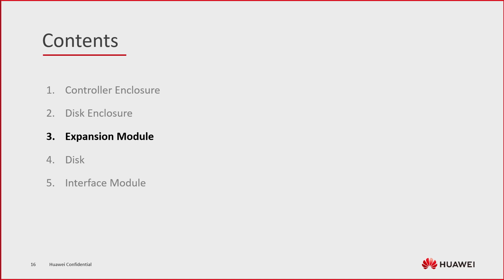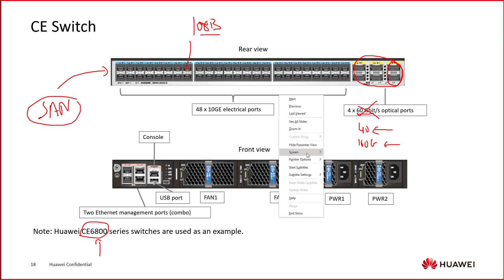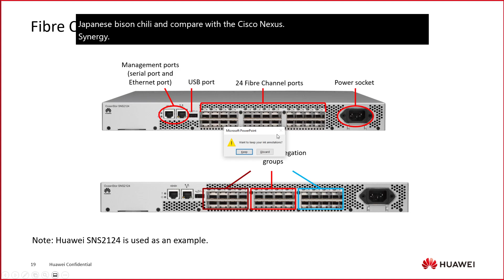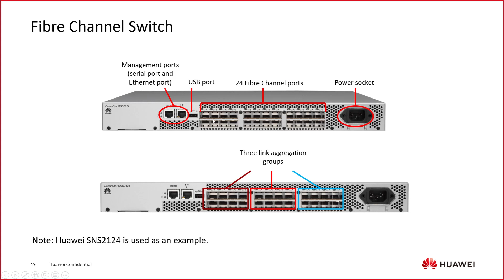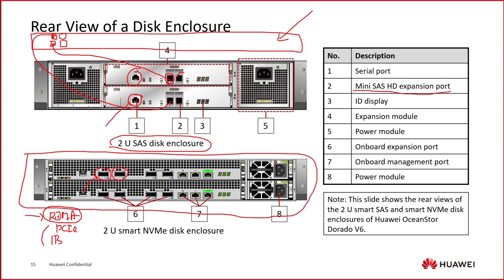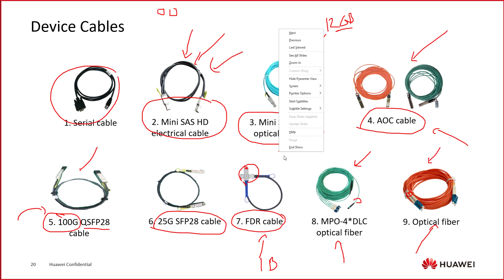M2 - Intelligent Storage Components: 3 - Expansion Module